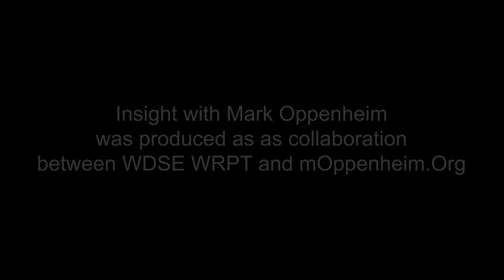INSIGHT: Project Care Free - Tiffany Schleppegrell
Tiffany Schleppegrell, Executive Director of Project Care Free Clinic, discusses how their services provide affordable healthcare to their community. This episode was produced in collaboration with WDSE.